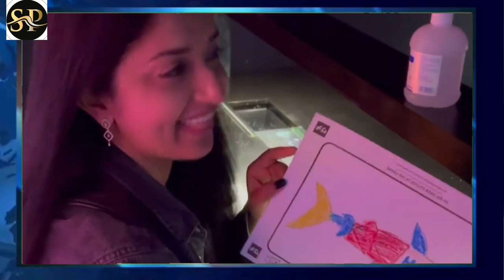മനസ് വേദനിച്ചപ്പോഴും അറിയിക്കാത്ത മകൾ; ശ്രദ്ധ നേടി മീരയും അമ്മയും; വൈറലായി പിറന്നാൾ ദിനചിത്രങ്ങൾ